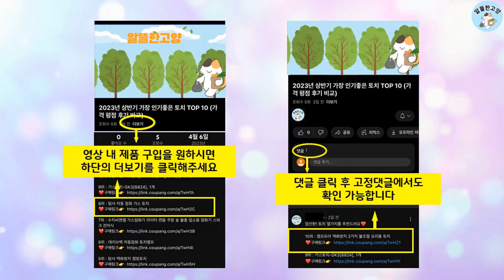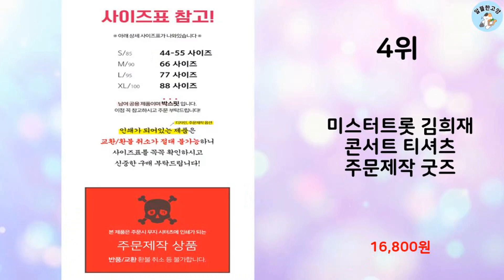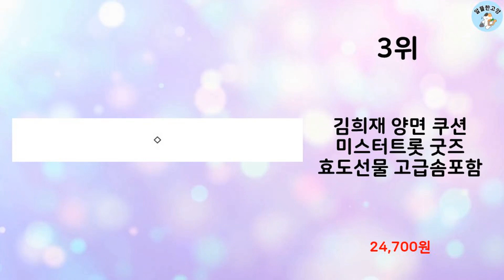2023년 가장 많이 팔린 김희재굿즈 추천 TOP 10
알뜰한 고양에서 2023년 상반기 인기 김희재굿즈 TOP 10을 소개해드립니다.

10위 : 김희재 굿즈 led 응원봉 김희재사랑해 빛희재 해피에코

9위 : 김희재 티셔츠 미스터트롯 콘서트 주문제작 굿즈

8위 : 조이 굿즈 김희재 효도선물 미스터트롯 김희재굿즈 김희재등신대

7위 : 티바이티 미스터트롯 김희재 후드티 주문제작 커스텀 티셔츠 굿즈

6위 : 김희재 담요 미스터트롯 굿즈 효도선물 포토담요 특대형

5위 : 364days 2개set 미스터트롯 김희재 굿즈 주황색 팔찌 이

4위 : 미스터트롯 김희재 콘서트 티셔츠 주문제작 굿즈

3위 : 김희재 양면 쿠션 미스터트롯 굿즈 효도선물 고급솜포함

1위 : 미스터트롯 머리띠 굿즈 스카이블루 영탁 정동원 김희재 이찬원 장

 감사합니다